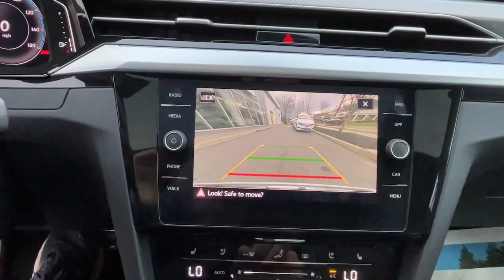2021 Volkswagen Arteon Yorktown, Putnam County, Westchester, Dutchess County, Orange County U3800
Oryx White Pearl Used 2021 Volkswagen Arteon available in 1791 E. Main Street, Mohegan Lake, New York at Mohegan Lake Audi VW. Servicing the Yorktown, Putnam County, Westchester, Dutchess County, Orange County, NY area.
2021 Volkswagen Arteon 2.0T SEL Premium R-Line - Stock#: U3800

White 2021 Volkswagen Arteon 2.0T SEL Premium R-Line AWD 8-Speed Automatic with Tiptronic 2.0L TSI DOHC ONE OWNER CLEAN CARFAX / NO ACCIDENTS REPORTED REMAINDER OF FACTORY WARRANTY BACK UP CAMERA BLUETOOTH/HANDS FREE/CELL PHONE LEATHER SEATS HEATED FRONT SEATS MOONROOF/SUNROOF RECENT TRADE LOCAL TRADE FULLY DETAILED.brbrOdometer is 2452 miles below market average! 20/31 City/Highway MPGbrbrbrOur Sales Service and Parts Departments work closely together to provide you with the most enjoyable least stressful car-buying experience possible. The average tenure for our sales people managers technicians and all other employees is over 20 years. You can be sure theyll provide you with the highest quality care for you and your vehicle. We are also proud to be a Better Business Bureau Accredited Business with an A+ rating.